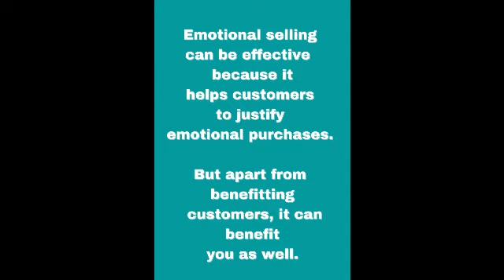Why we need emotional selling?.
Emotional selling, which is a win-win for them and you.